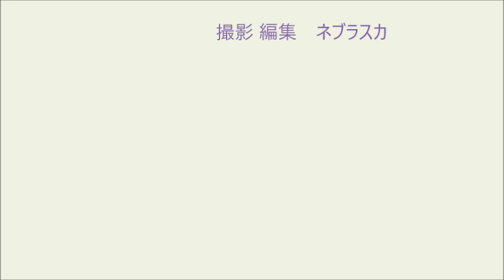160514大中小③地稽古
２０１６年 ０５月 １４日（土曜）
大中小学校体育館 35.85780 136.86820
160514大中小③地稽古